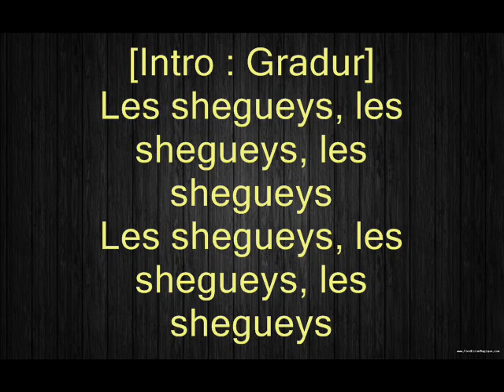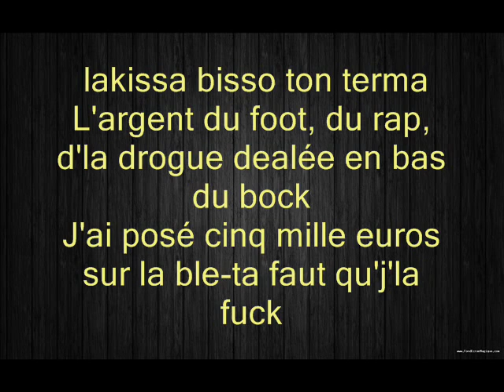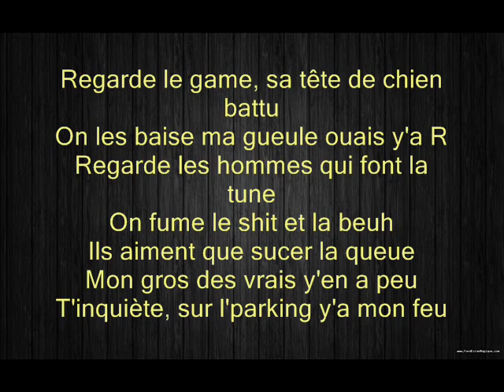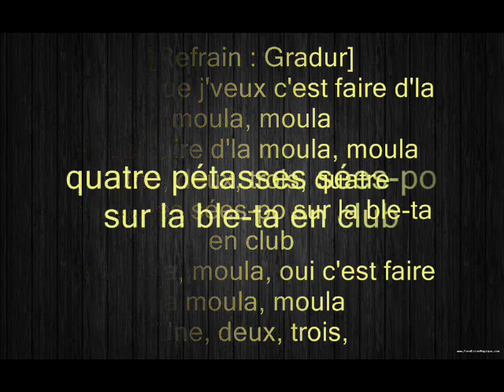Gradur la moula (LYRICS)